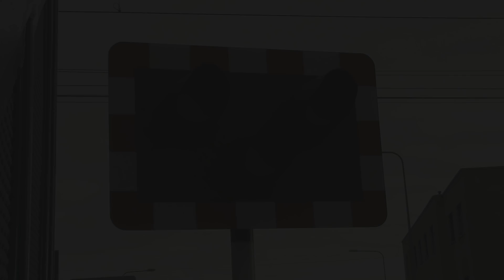Railway Crossing - Bray Station, Wicklow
The level crossing at Bray Daly station in county Wicklow, Ireland. Irish Rail 8500 class dart train number 8601 passes southbound through the crossing on its way from Malahide to Greystones and 8100 class number 8104 departs northbound on its way from Bray to Howth.